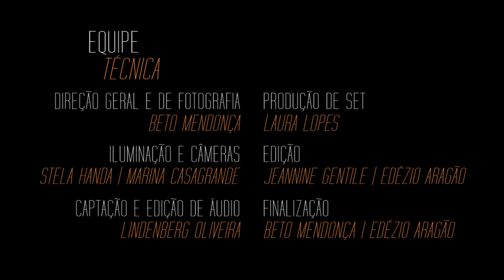Marquinho Mendonça e Banda em Órbita - EP. 01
Guello (Pandeiro), Luizinho 7 Cordas (Violão de 7 cordas), Marquinho Mendonça (Guitarra), Thadeu Romano (Sanfona) e Zezinho Pitoco (Clarinete)

Websérie produzida pela Pôr do Som que chega para ampliar os horizontes da música instrumental na internet.

Música Reincidência (Marquinho Mendonça)
Compositor, multi-instrumentista e arranjador. Com dois Cds solos lançados “Tempo Templo” e “Filosofolia”, trabalhou em shows e gravações ao lado de artistas como Zé Menezes, Renato Anesi, Celso Viáfora, Dominguinhos, Roberto Mendes, Tião Carvalho, Luis Melodia, Tom Zé e Orquestra Popular do Recife. Formou a “Banda do Beco” e “Banda Mafuá”. Marquinho Mendonça realiza um passeio por ritmos brasileiros como choro, samba, baião, frevo, jongo e outras expressões tradicionais.

Os vídeos fizeram parte do projeto Caravana Brasil Instrumental no qual foram realizados 20 shows de variados artistas em 5 cidades do estado de São Paulo.
Projeto apoiado pela Lei de Incentivo a Cultura - Ministério da Cultura
Patrocínio da SETAL Óleo e Gás
Realização da Pôr do Som Produções Culturais